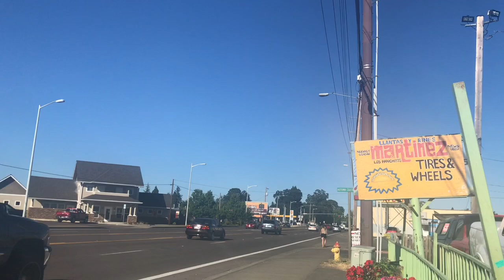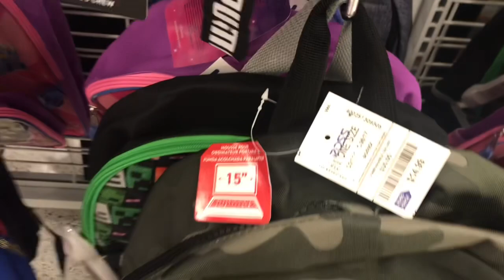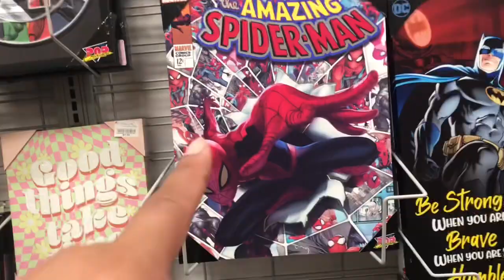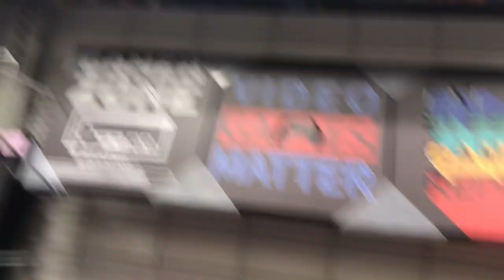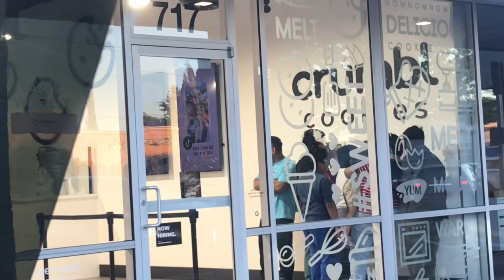Todo un día con nosotros y nuestros 6 hijos 😇 vámonos de shopping (compras)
Vamos de compras y a ponerle llantas a la camioneta de mi esposo acompáñenme en esta loca aventura junto a mi esposo y nuestros 6 hijos